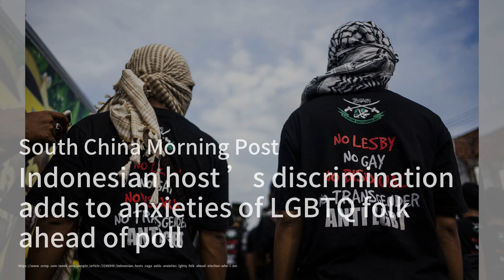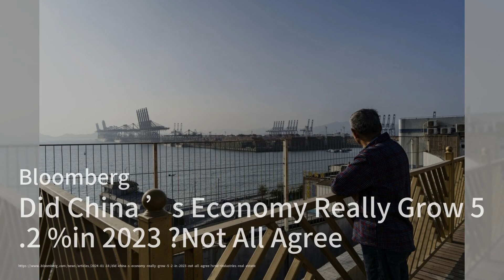一些欧洲央行官员担心市场可能会阻碍通缩；美国失业救济申请降至18.7万，为2022年9月以来最低水平；商务部长重申“中国制造”承诺，誓言应对风险分散化：華爾街新聞簡報20240118